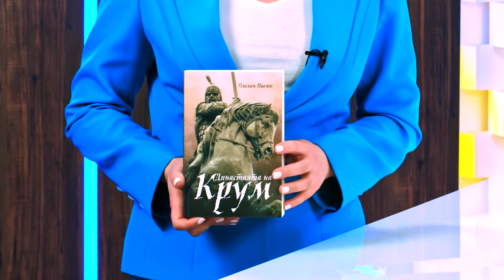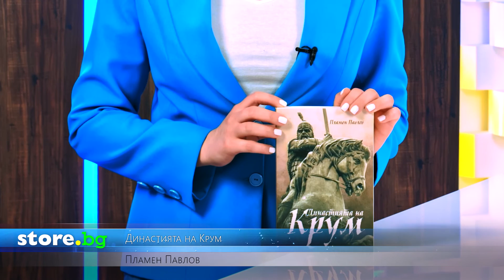Династията на Крум - Пламен Павлов - store.bg